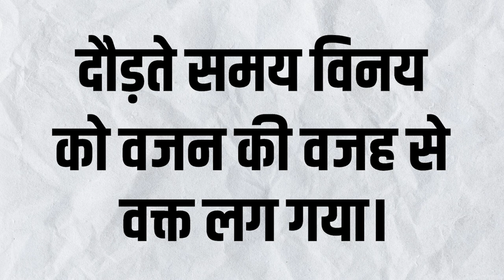Lesson 6 - व अक्षर बोलने की आसान तरकीब | Learn Ventriloquism in Hindi | Vinay Natekar Sunny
How to learn Ventriloquism in Hindi Lesson - 6 | Vinay Natekar Sunny | Ventriloquist (Hindi)

And visit my official facebook page for Profile details